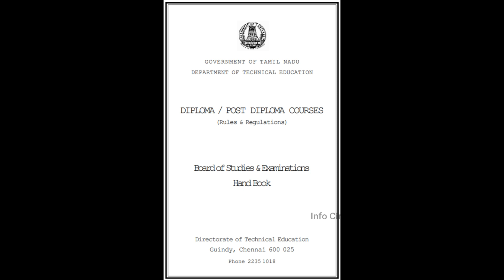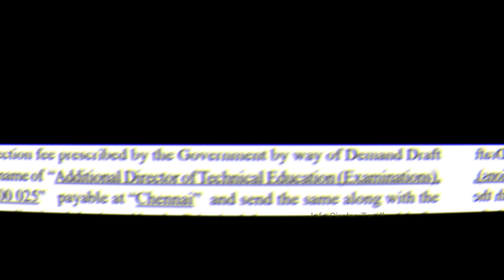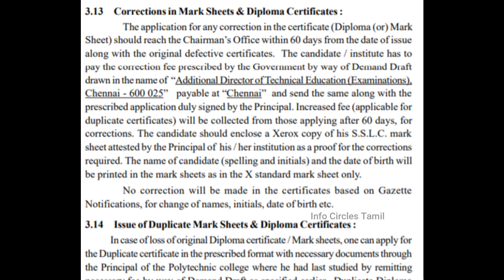DoTE| Polytechnic Diploma Marksheet Name Correction 2023| டிப்ளமோ certificate /Marksheet Corrections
DoTE மூலம்  டிப்ளமோ certificate /Marksheet-ல் உங்களுடைய  பெயர் ,பிறந்த தேதி , பெற்றோர் பெயர் போன்ற அணைத்து corrections  செய்வது எப்படி என்ற முழு விளக்கத்தையும் இந்த பதிவில் கூறியிருக்கிறேன்.